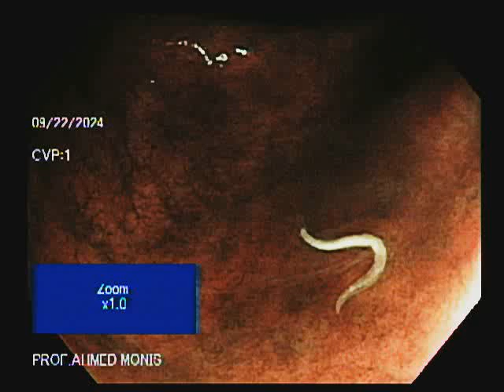الديدان ترقص فرحا بأمعائك، نتيجه ألأكل من المطاعم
اثنا عمل منظار القولون دوده تتغزي علي دمك نتجه اكل الشارع